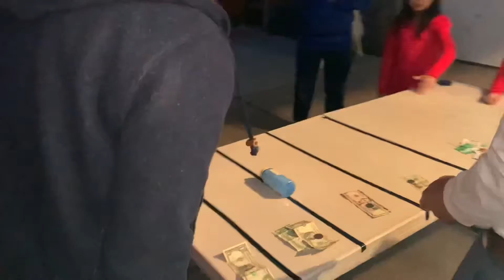Papa’s Squid Game Birthday Party